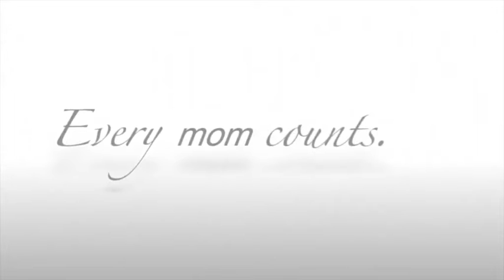Shaunti Feldhahn - What's new in For Women Only?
The man in your life is keeping secrets. They're so deep inside he barely knows they're there, much less how to talk to you about them. Yet he genuinely wants you to "get" him—to understand his inner life, his fears, his needs...

In her landmark bestseller, For Women Only, Shaunti Feldhahn reveals what every woman -- single or married -- needs to know. Based on rigorous research with thousands of men, Shaunti delivers one eye-opening revelation after another, including:

Why your respect means more to him than your love
How he feels deep inside about his role as provider
What it means for a man to be so visually 'wired'
Why sex for him is primarily emotional, not physical
What he most wishes he could say to you
Now, in this expanded and updated edition, you'll find insights from the latest brain research plus an all-new chapter that shows what's really going on when he seems to "check out." (You'll be surprised and pleased.)